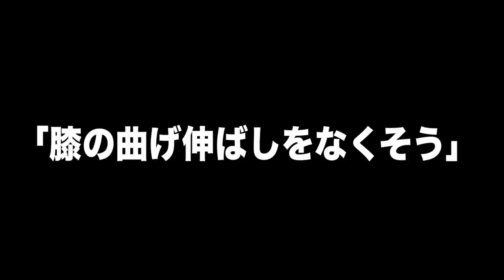レッスン！半年で１００切り&８５切りチャレンジ！もちけんレッスン【恵比寿ゴルフレンジャー】